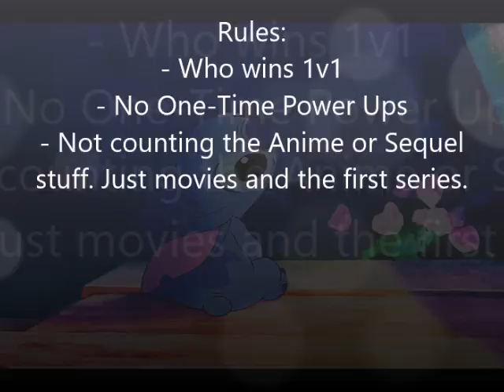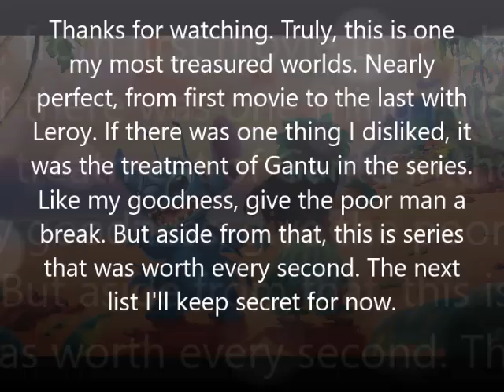Top 10 Strongest Lilo and Stitch Characters/Experiments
I'm Found Also at-